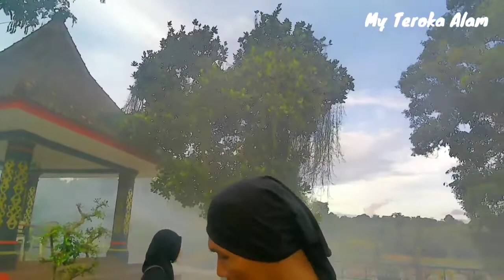Jalan jalan ke Wisata Baru Sasono Punggowo Nongsa Batam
Kompleks Padepokan dan Pemakaman Sasono Punggowo yang berada di Nongsa, Batam, kini bisa menjadi sarana untuk wisata ziarah sekaligus belajar.

Beberapa hal tentang alam, flora dan fauna bisa dieksplorasi di tempat ini. Sasono Punggowo memang cocok untuk tempat belajar para generasi muda dan keluarga.

Mantan Wakil Gubernur Kepri HM Soerya Respationo sebagai pemilik Sasono Punggowo mempersilakan siapapun untuk berkunjung ke kawasan ini.

Terutama anak-anak muda yang ingin belajar tentang aneka ragam flora dan fauna